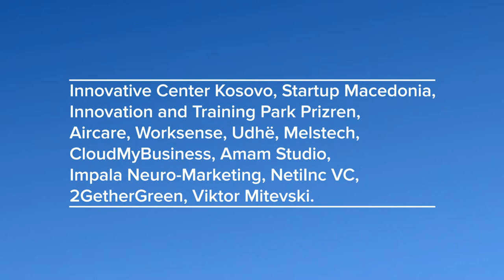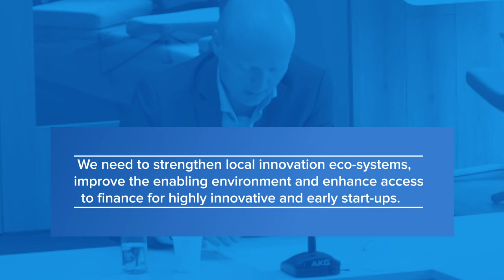youtube video #-6O9r8zl8-M